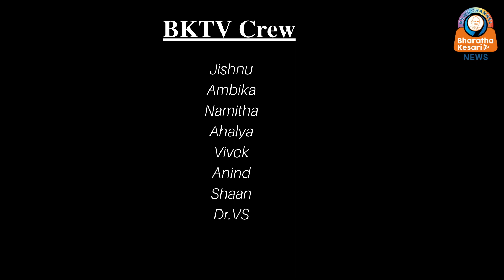2023 ജനുവരി 2 തിങ്കളാഴ്ച സ്വർഗ്ഗവാതിൽ ഏകാദശി